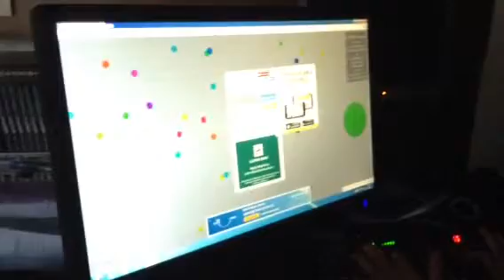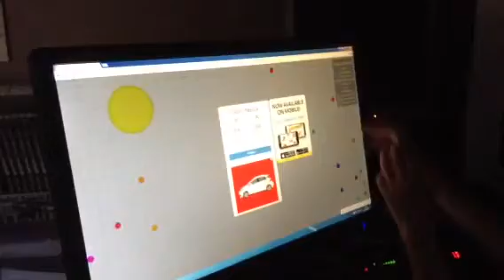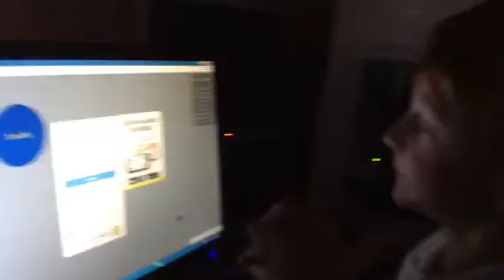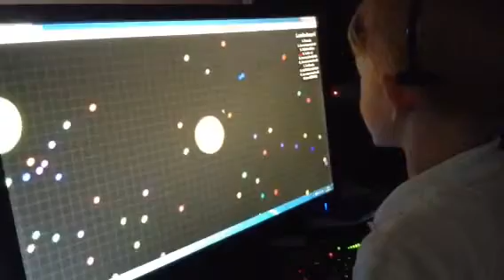Fini 14's 2nd game play video of Agar.io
This is me playing Agar.io well trying to as you can see I keep getting eaten, this is a fun game to play but not for your stress levels as it can be frustrating at times haha

 Agar.io